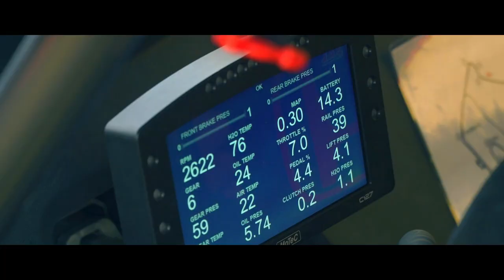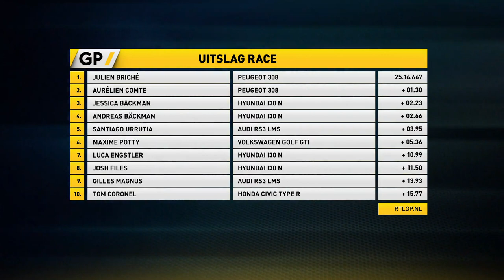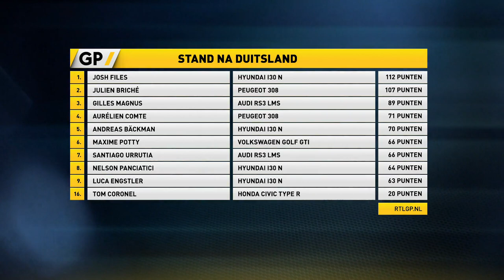Hockenheimring - World of Tom Coronel Racing - Race of Germany TCR Europe 2019